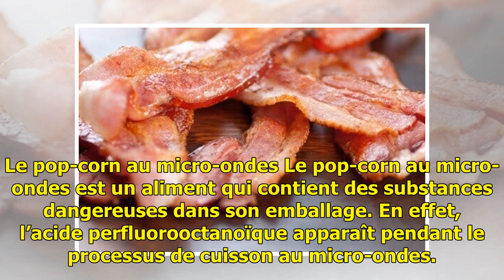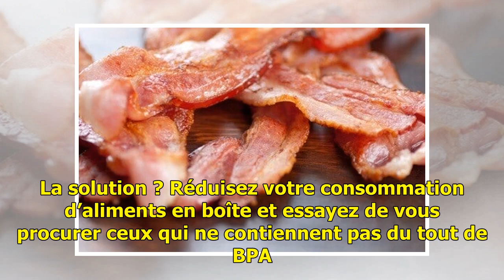7 aliments cancérigènes que vous devriez arrêter de manger dès aujourd'hui — Améliore ta Santé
7 aliments cancérigènes que vous devriez arrêter de manger dès aujourd'hui — Améliore ta Santé